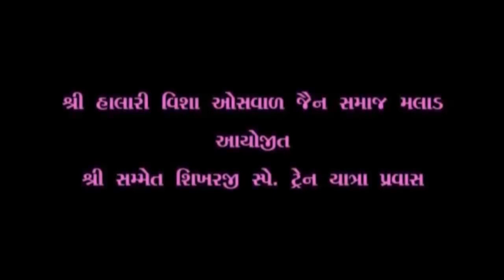Shri Halari Visa Oshwal Jain Samaj Malad Samet Shikharji Jatra 10 - 11 - 2018 part 9